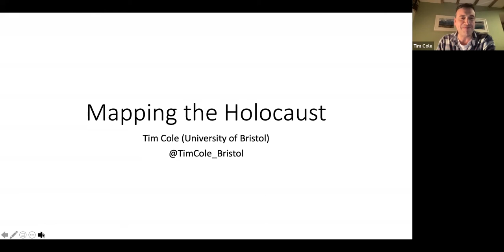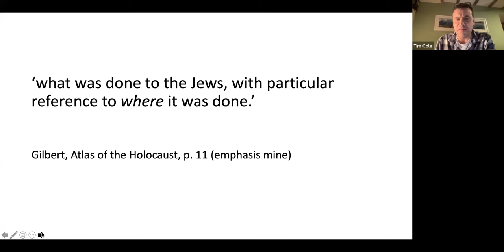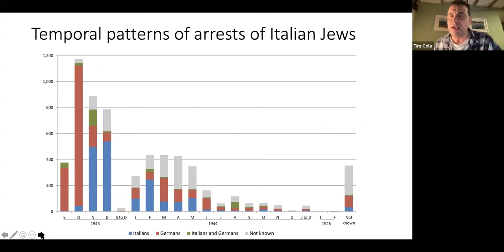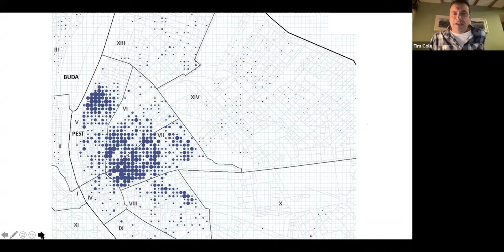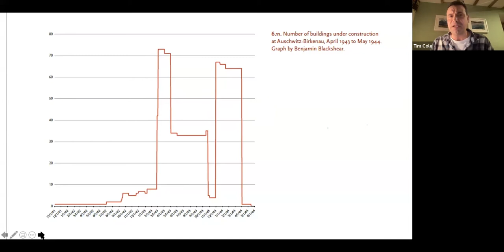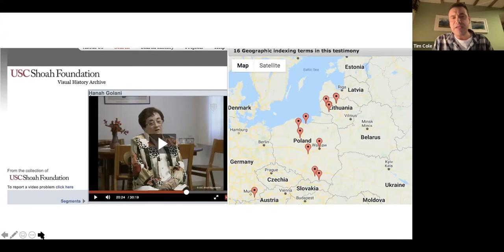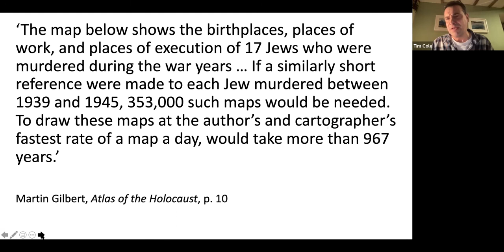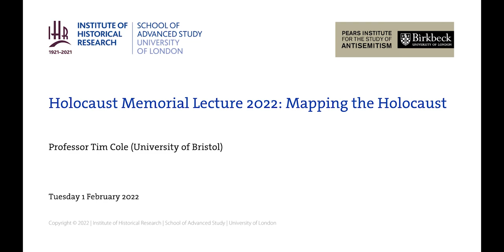Holocaust Memorial Lecture 2022: Mapping the Holocaust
Speaker: Professor Tim Cole (University of Bristol)

Holocaust Memorial Day Lecture 2022- in collaboration with the Birkbeck Institute for the study of Antisemitism.

Forty years after the first edition of Martin Gilbert’s Atlas of the Holocaust was published, this lecture examines four decades of mapping the Holocaust in the analogue and digital age. In part it asks how the Holocaust has been mapped and whether this reveals anything new about this event. But the lecture also poses a broader question. Why should historians and the wider public concern themselves with mapping the past? What role might visualising the places and spaces of the past have as we remember and memorialise the Holocaust, as we write its history and for historical practice in general?

Tim Cole is Professor of Social History at the University of Bristol and Director of the Brigstow Institute which fosters interdisciplinary research on what it means to be human in the 21st century. His research ranges widely across social, landscape and environmental histories and digital humanities with a focus on the Holocaust and how it is remembered. His books include Holocaust Landscapes (Bloomsbury Publishing, 2016); Traces of the Holocaust (Bloomsbury Publishing, 2011); and a co-edited collection of essays, arising from a research project he co-led, Geographies of the Holocaust (Indiana University Press, 2014).